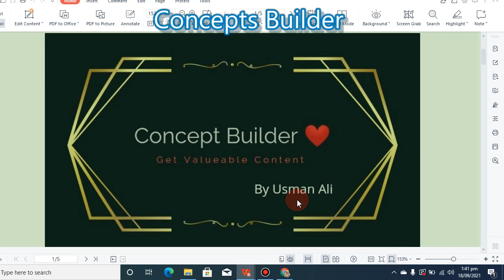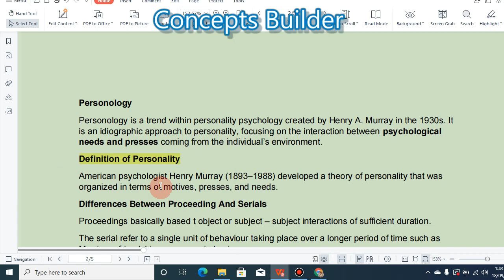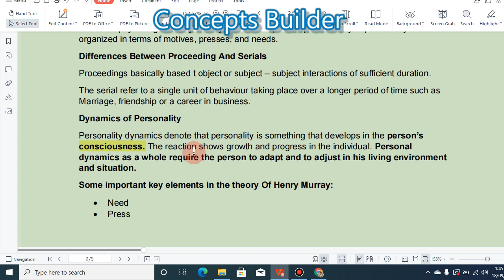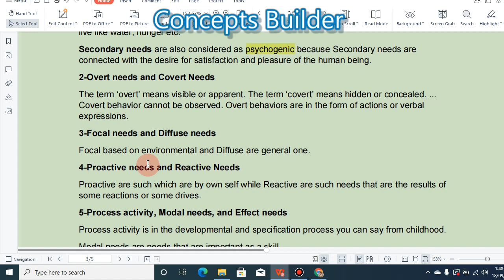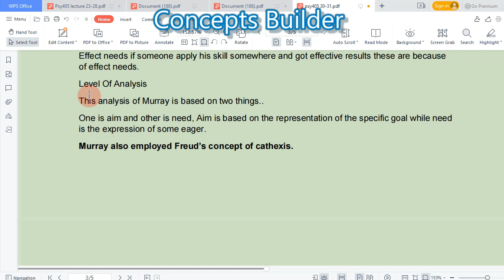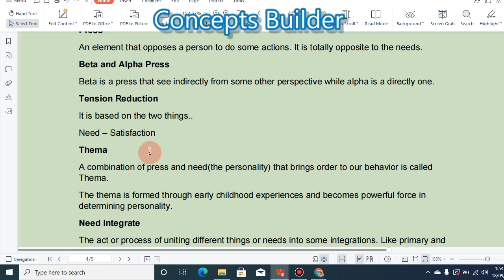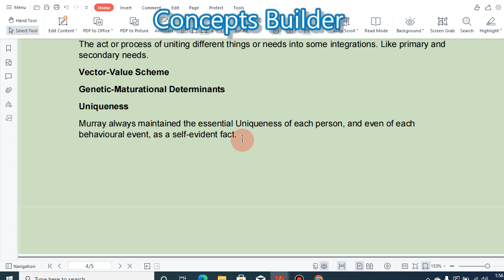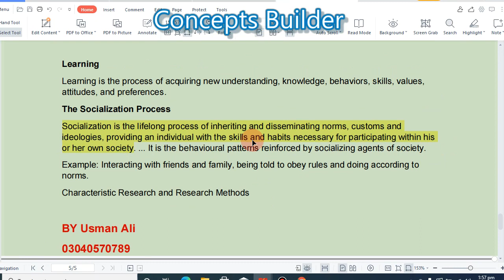PSY405 Lecture 30, 31 || Henry Murray's Personology Theory|| By Conceptsbuilder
How to prepare psy405 lecture 23-45 for final easily?
If you want to get these notes then join our Whatsapp group.. insha'Allah just within seconds you will be able to get these..